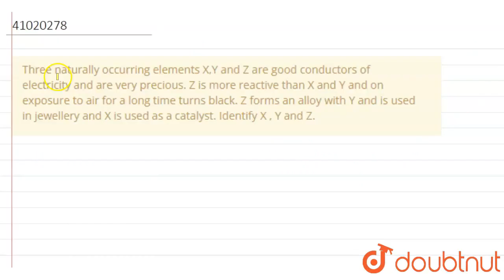Three naturally occurring elements X,Y and Z are good conductors of electricity and are very pre...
Three naturally occurring elements X,Y and Z are good conductors of electricity and are very precious. Z is more reactive than X and Yand on exposure to air for a long time turns black. Z forms analloy withY and is used in jewellery and Xis used as a catalyst. Identify X , Y and Z.
Class: 7
Subject: CHEMISTRY
Chapter: CHEMISTRY IN DAILY LIFE
Board:FOUNDATION

👉 Have Any Query? Ask Us.